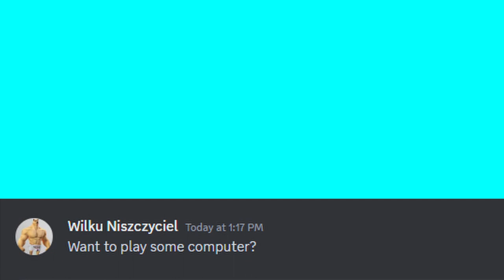how to play computer with fantic (even if he doesn't want to)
today I show you guys how to convince fantic to play computer